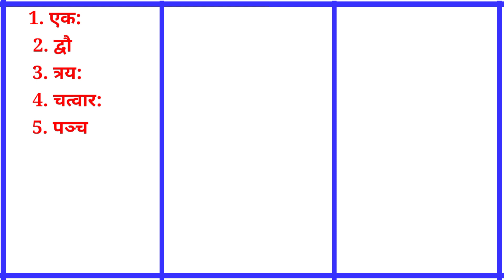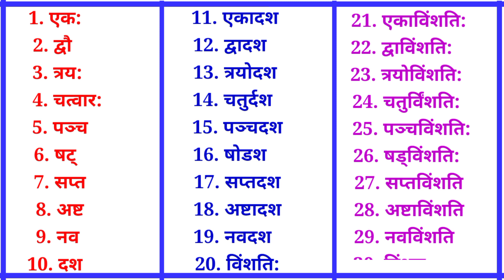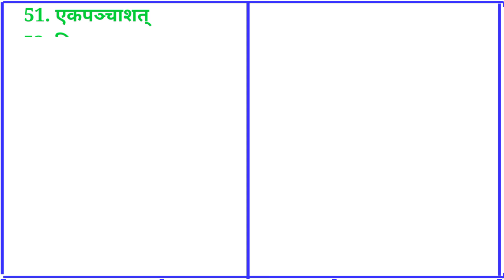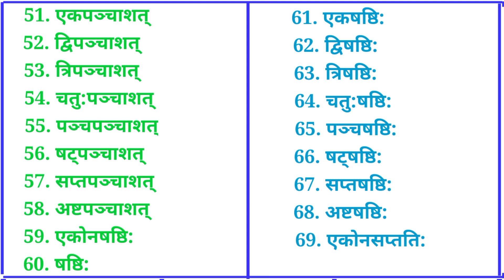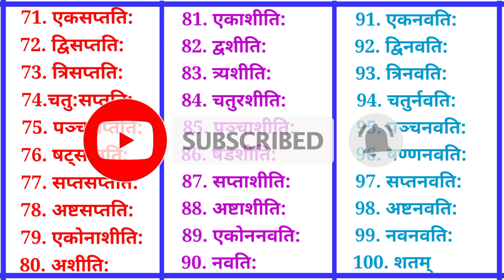1 se 100 tak Sanskrit mein ginti | ek se sau tak Sanskrit mein ginti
1 se 100 tak Sanskrit mein ginti | 1 to 100 tak Sanskrit mein ginti| Sanskrit mein ginti

1 se 100 Tak Sanskrit mein ginti likhiye
1 se 100 Tak Sanskrit mein ginti boliye
1 se 100 tak ki Sanskrit mein ginti dikhaiye
1 se 100 Tak Sanskrit mein ginti likho
1 se lekar 100 Tak Sanskrit mein ginti
Sanskrit mein 1 se 100 Tak Sanskrit mein ginti
one to hundred Tak Sanskrit mein ginti
1 to 100 counting in Sanskrit
1 to 100 counting in Sanskrit
one to hundred counting in Sanskrit
1-100 counting in Sanskrit
how to learn 1 to 100 countings in Sanskrit
counting Sanskrit,
counting in Sanskrit
Sanskrit mein ginti one to hundred counting in Germany
one to hundred counting Germany
1 to 100 counting in Germany
one pen counting in Sanskrit language
one to hundred numbers in Sanskrit language
one to hundred counting Sanskrit mein
Sanskrit 1 to 100 counting Odia
Sanskrit one to hundred numbers Odia
Sanskrit language 1 to 100 numbers in Sanskrit
Sanskrit counting 1 to 100 in Sanskrit language
one to hundred Sanskrit number in word
1 to 100 Sanskrit number's in word

Sanskrit
Sanskrit counting
ginti Sanskrit mein
ginti ine Sanskrit
1 ti 100 Sanskrit mein ginti
1 to 100 Sanskrit mein ginti

sanskrit me ginti 1 to 50

sanskrit me ginti 1 se 1000 tak

sanskrit me ginti 1 se 20 tak

sanskrit me ginti 1 to 100

sanskrit me ginti kaise likhe

sanskrit me ginti 1 se 100 tak

sanskrit me ginti 1 se 10 tak

sanskrit me ginti 100 se 1000 tak

sanskrit me ginti 101 to 200

sanskrit me ginti 1 se 1000 tak trick

sanskrit me ginti 1 to 20

sanskrit mein ginti a jaaye

sanskrit mein ginti aur falon ke naam

sanskrit mein ginti a jaen

sanskrit mein ginti anko mein

sanskrit mein ginti 100 se aage

sanskrit mein ginti sikhane ka aasan tarika

sanskrit mein ginti bataiye

sanskrit mein ginti bhejiye

sanskrit mein ginti bataiye 50 tak

sanskrit mein ginti banana

sanskrit mein ginti bataiye 20 tak

sanskrit mein ginti bataiye 10 tak

sanskrit mein ginti bolna sikhaiye

sanskrit mein ginti bhej do

sanskrit mein ginti bataiye ek se lekar sau tak

sanskrit mein ginti sarwagya bhooshan

sanskrit mein ginti class 10th

sanskrit mein ginti chahie

sanskrit mein ginti chart

sanskrit mein ginti counting

class 10 sanskrit me ginti

sanskrit mein ginti dikhaiye

sanskrit mein ginti dastak

sanskrit mein ginti dikhaiye 50 tak

sanskrit mein ginti dikhaiye ek se sau tak

sanskrit mein ginti dikhaiye 20 tak

sanskrit mein ginti pratham dwitiya tritiya

sanskrit bhasha mein ginti dikhaiye

sanskrit mein sau tak ginti dikhaiye

sanskrit me ek se das tak ginti

sanskrit mein ginti ek se sau tak

sanskrit mein ginti ek thi so

sanskrit mein ginti bataiye ek se sau tak

ek se sau tak sanskrit me ginti

sanskrit me ek se 100 tak ginti

sanskrit me ek se 50 tak ginti

sanskrit mein ginti ganit mein

sanskrit mein ginti ginti

sanskrit mein ginti hai

sanskrit mein ginti hazar tak

sanskrit mein ginti kaisi hoti hai

sanskrit mein ginti kaise banate hain

sanskrit mein 50 tak ginti hai

sanskrit mein ginti kaise likhte hain 20 tak

sanskrit mein ginti kaise likhte hain bataiye

sanskrit mein ginti so se hazar tak

sanskrit me ginti ki trick

sanskrit mein ginti kaise yad karen

sanskrit mein ginti ka chart

sanskrit mein ginti kaise padhte hain

sanskrit mein ginti likhna

sanskrit mein ginti likhiye

sanskrit mein ginti likhen

sanskrit mein ginti sikhane ki tric

sanskrit mein ginti ke naam

sanskrit mein ginti pulling striling napunsakling

sanskrit mein ginti project

sanskrit mein ginti photo

sanskrit mein ginti pahada

sanskrit mein ginti pratham

sanskrit mein ginti padhai

sanskrit mein ginti ke question

sanskrit mein roman ginti

sanskrit mein ginti kaise yaad rakhe

sanskrit me ginti so tak

sanskrit mein ginti so tak

sanskrit mein ginti song

sanskrit mein ginti so se 200 tak

sanskrit mein ginti so se aage

sanskrit mein ginti shabd

sanskrit me ginti 1 se 50 tak

100 se 200 tak sanskrit me ginti

1 se 50 tak sanskrit me ginti

1 se 20 tak sanskrit me ginti

sanskrit me 50 se 100 tak ginti

sanskrit mein ginti trick

sanskrit me ginti 20 tak

your query:-
1.Sanskrit mein rangon ke naam
2.Sanskrit mein 10 falon ke naam
3.falon ke naam Sanskrit mein
4.Sanskrit mein dinon ke naam
5.Sanskrit mein janvaron ke naam
6.51 se 100 Tak Sanskrit mein ginti
7.ek se 50 Tak Sanskrit mein ginti
8.Sanskrit mein sabjiyon ke naam

@Naima study
@KU KU TV STAR
@ChuChu TV Nursery Rhymes & Kids Songs @ChunChun